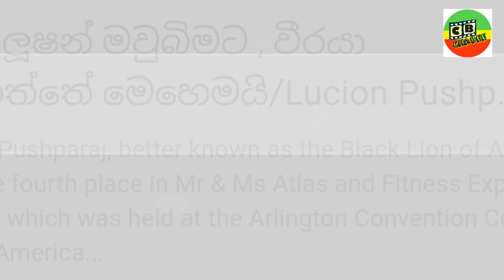Lucian Pushparaj Srilankan Bodybuilder Gold Meddle Winner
Edit             Chabee
Producer   Chabee